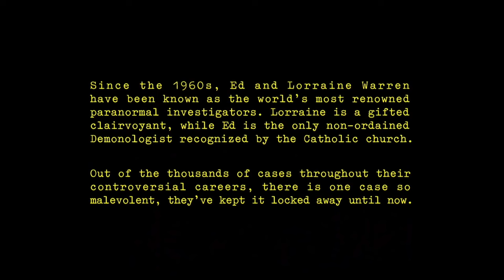The Conjuring (2013) La mejor de la franquicia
Es tiempo de volver al maratón del universo cinemático de The Conjuring con la película que lo comenzó todo.